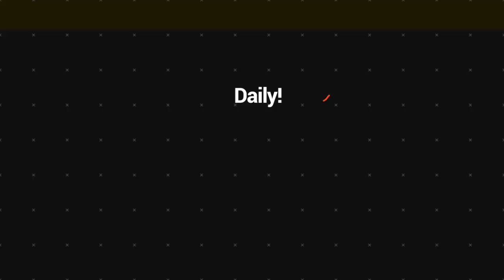Renovation needed - Northern Provincial Hospital | VBTC News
As Covid-19 cases slowly increasing in Santo, The Northern Hospital is seeking extra support to renovate the Hospital. Most damages to the building are cause by Tropical Cyclone Harold.

" Not only the renovation of the building but Medical Equipments, human resource, truck and food is needed as well." Medsup mr. Andy Ilo said.